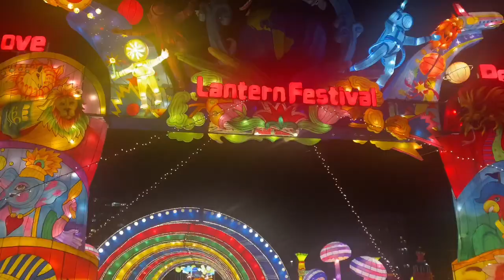Lantern Festival | Love and Peace Festival চলে এলাম Lantern Festival দেখতে ॥Toronto || Canada 🍁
চলে এলাম Lantern Festival দেখতে ॥Toronto || Canada 🍁 ||
lantern festival,
woodside square,
toronto festival,
scarborough,
festival lights,
holiday lights near me,
chinese lantern,
lights,
light display,
dino world,
night walk,
walk through lights,
christmas lights,
new year lights